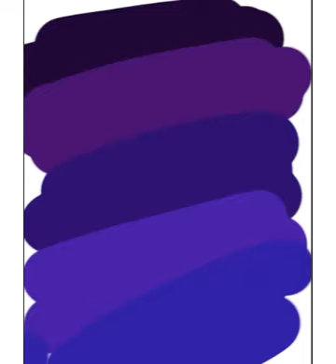New girl Digital art ideas on ibis paint x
Hi! I’m Sunidhi chauhan . On my channel, you will art vlogs . I love art and sharing my experiences with you.
I will upload videos on
Monday
Thursday
Sunday
I'm on Instagram as @sunidhi1528